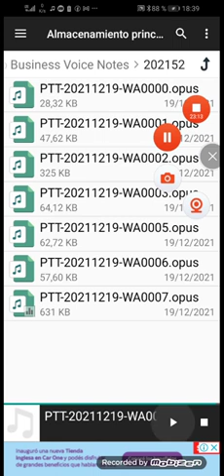la falsa impotencia III:o sea: disfuncionalidad érectil! de causas psicológicas: ej.:obsesión,etc.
mandatos
superyo pre edípico
represión-inhibition-obsesión y su discurso: bla bla bla
NO DAR SENTIDO AL SÍNTOMA